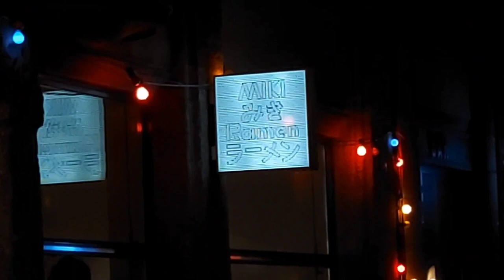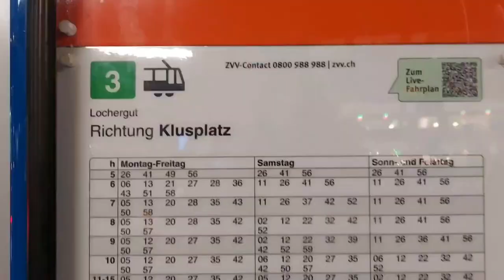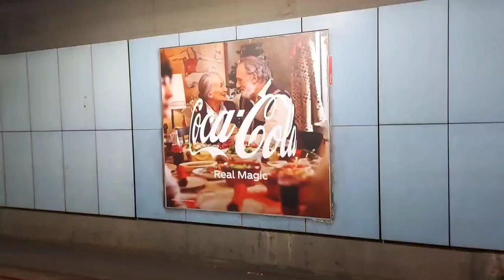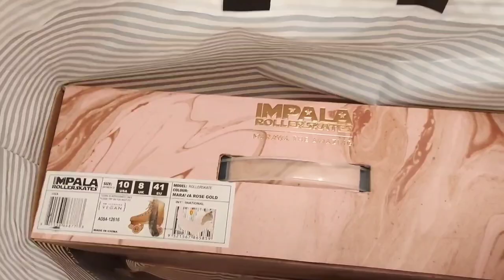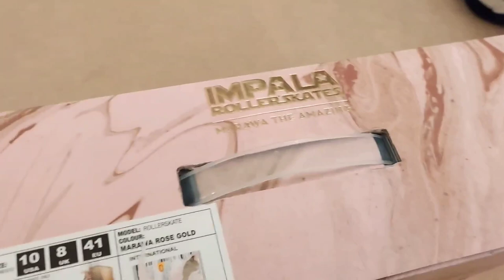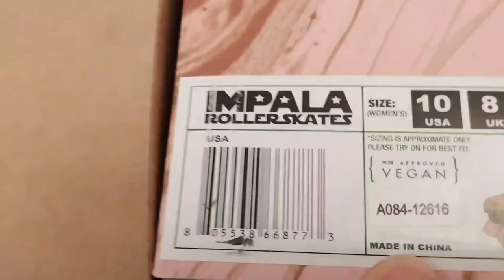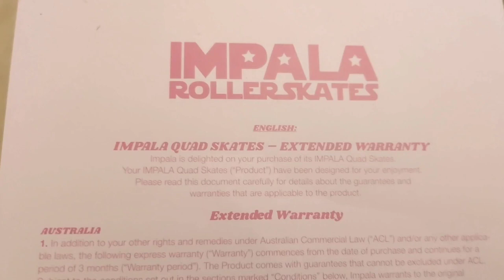FINALLY !!! My Impala Roller Skates - Marawa Rose🌹Gold✨️// Unboxing My First Ever Roller Skates